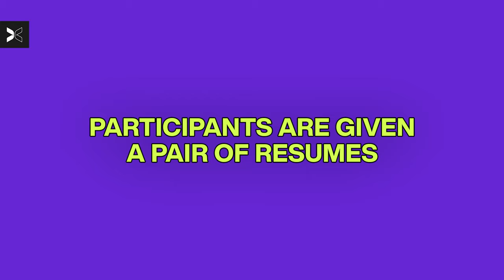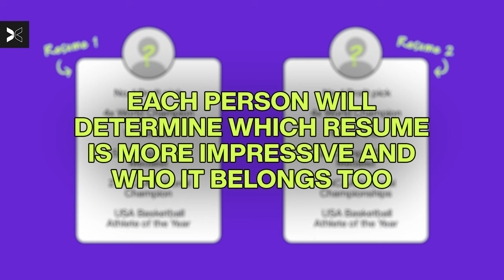Sue Bird and LeBron James Are The Greatest On Paper | Blind Resume Experiment | TOGETHXR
People love to make the distinction between male and female athletes, but what happens when you see only their accolades side by side and tell them to guess who is who?

They might just struggle.

We put eight strangers in a room, no names attached and ask them to guess which resume belongs to which athlete. This is the Blind Resume Experiment.

On paper, male and female athletes can bear a striking resemblance. On this episode we took two of the greatest hoopers of our time and put them head to head. In episode 1 we compare recently retired hooper, TOGETHXR co-founder, and all-time great, Sue Bird with LA Laker legend and NBA icon, Lebron James.

This experiment further proves that women belong in sport, dominate sport, and perform sport at the highest level, time and time again